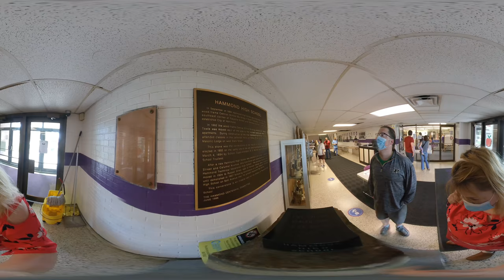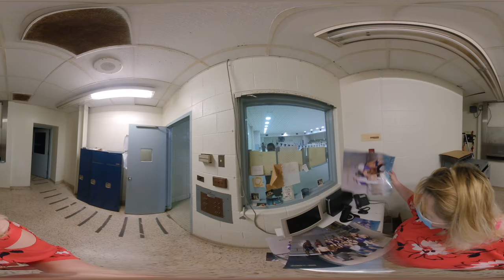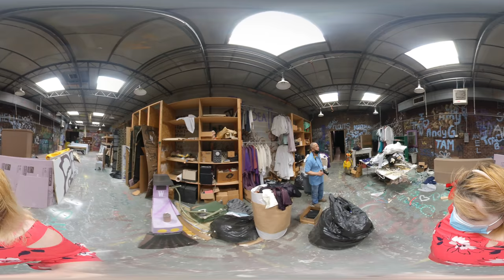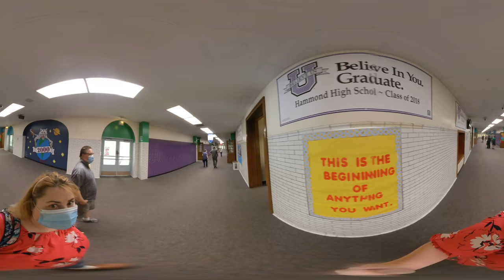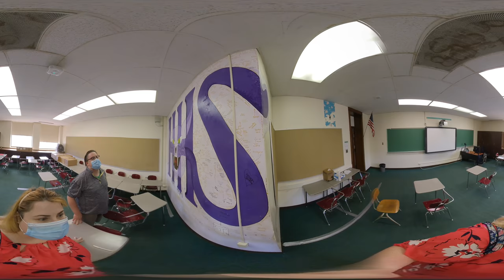Historic Hammond High School - 2021 Final Walking Tour and Goodbye in Hammond, Indiana - 360 Video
This is a 360 video walking tour of the historic Hammond High School (HHS) in Hammond, Indiana filmed on Saturday, May 22nd, 2021 before it is scheduled for demolition and construction of a new parking lot to take its place. The school city of Hammond was gracious to allow an open house and a final goodbye tour to the public on this date.

About the Camera: Filmed on an Insta360 EVO in 360-degree mode. My audio recording volume and commentary were not that great, that is why there is background music for you to enjoy as you watch the tour.

About Me:
Hammond High Class of 1999
Kathleen (Katie) Williams - Class Valedictorian